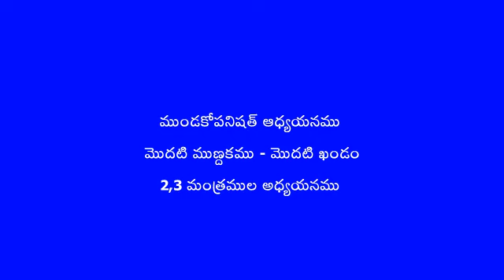Talk #5 - Mundakopanishat by Swami Chidrupananda in Telugu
This video is part of a series of talks on Mundakopanishath in Telugu delivered by Swami Chidrupananda of Chinmaya Mission Noida.